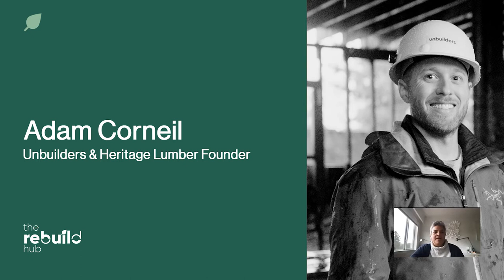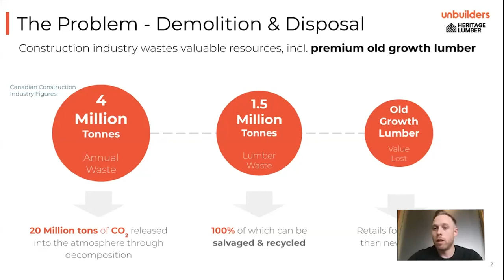The Role Of Interior Design In The Circular Economy - Trailer